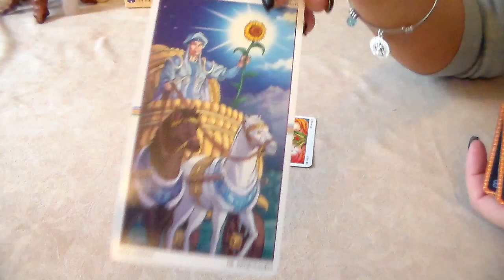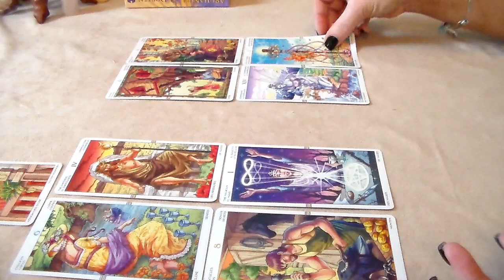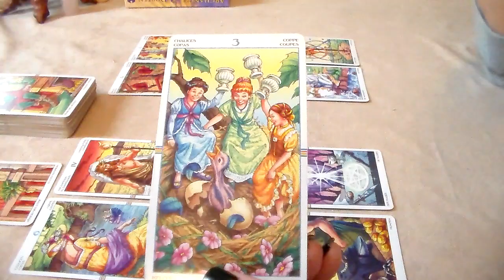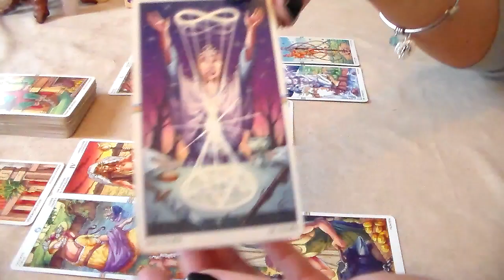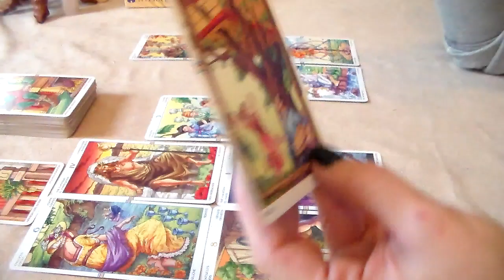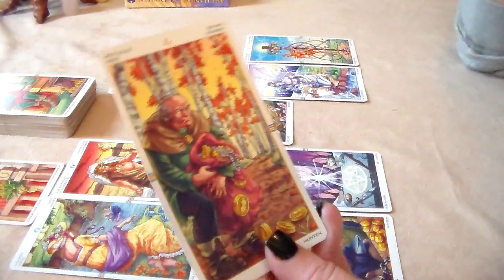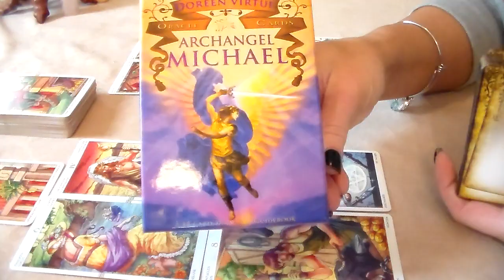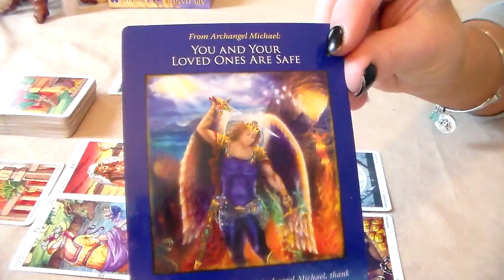Weekly Tarot Forecast for Libra April 4th-10th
Weekly Tarot Forecast for Libra for the week of April 4th-10th. I'd like to thank all of my new subscribers & everyone who supports my page! Thank you for all of your likes, shares, & subscribes! For This Reading, I am using The Wheel of the Year Tarot Deck along w/The Archangel Michael Oracle Card Deck By Doreen Virtue.